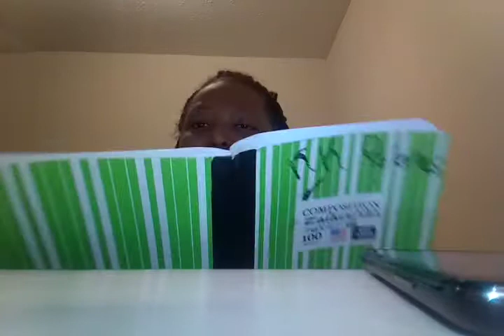Don't scroll without looking cookies🍪 and 🍰 cakes